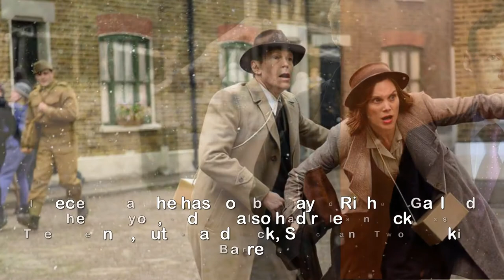Who is Steven Mackintosh Kiri’s Jim Warner and star of The Sweeney, Lock, Stock and The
Who is Steven Mackintosh Kiri’s Jim Warner and star of The Sweeney, Lock, Stock and The Halcyon.STEVEN Mackintosh is heading back to the small screen for new Channel 4 show Kiri.But just who is he? And what else has he been in? Here&x27;s what we know...Steven Mackintosh, 50, was born April 30, 1967 and is an English actor.